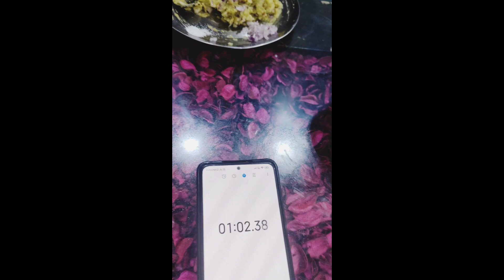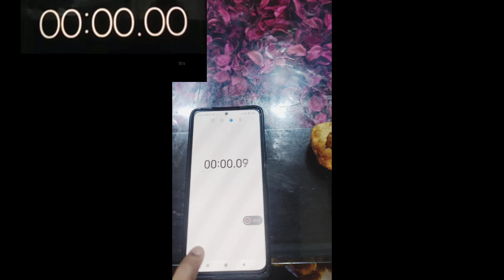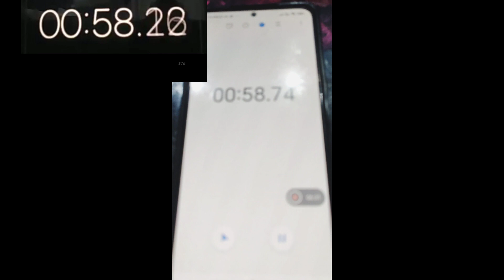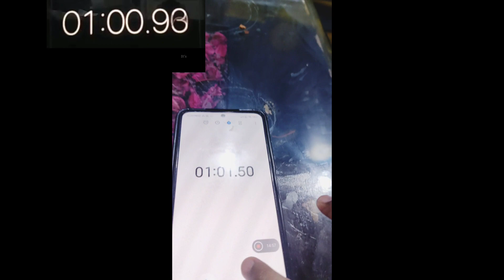Golgappa challenge video, 1 min golgappa challenge, kon jeeta😱End mai ye hoga pta nhi tha🤣golgappa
delhi to vrindavan first vlog🙏🙏